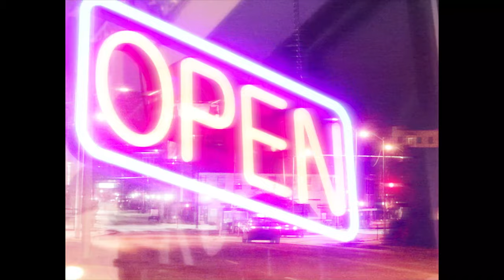Lul Jaydoe - "Ape Rocking Bape" (Official Music Video)